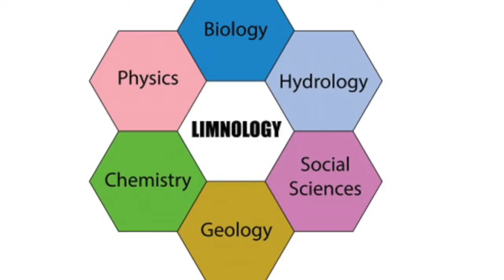What is Limnology?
All year long, we overhear people walking by Hasler Lab on UW-Madison's lakeshore path and they're all asking the same question - what IS limnology? Got a minute? We can explain...